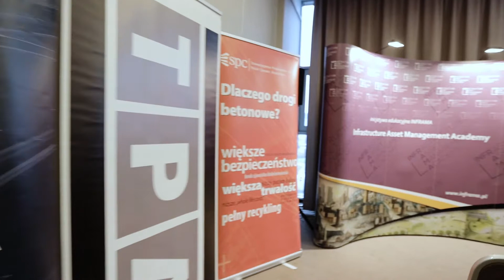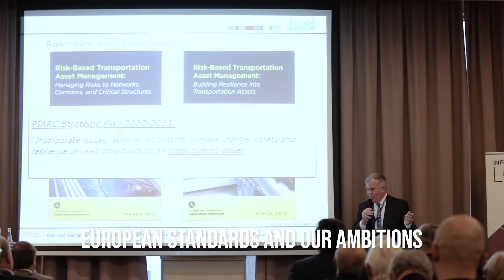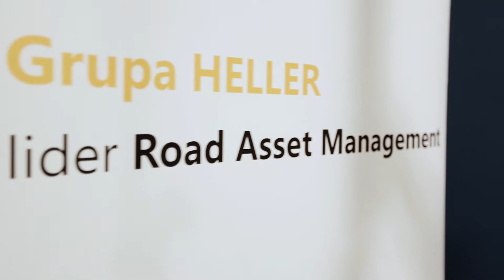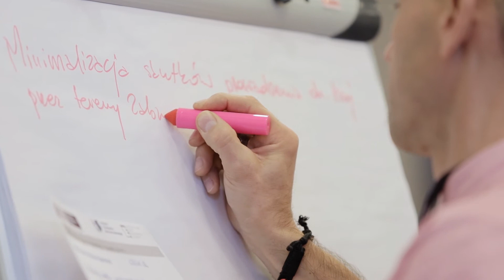Congress Of Road Infrastructure Management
First edition of KZID took place in Warsaw, 4-5 December 2019. It was organized by Academy INFRAMA and Polish Road Congress.